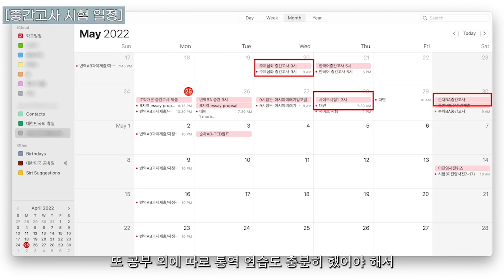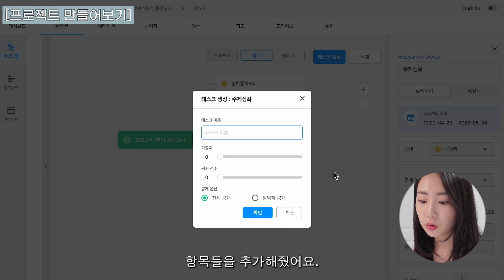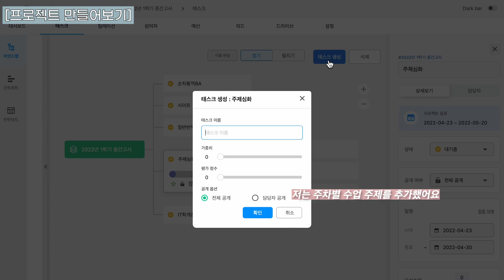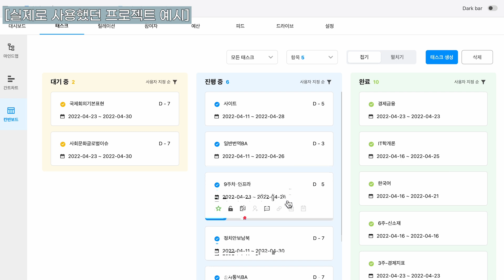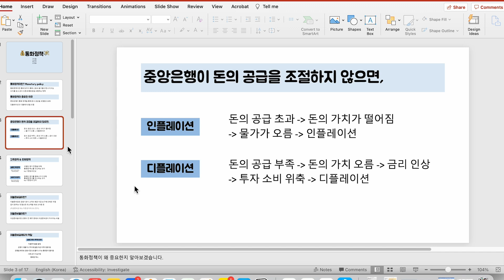𝐒𝐭𝐮𝐝𝐲 𝐡𝐚𝐜𝐤𝐬| 중간고사 공부 계획 짜기! 시험/팀플/프로젝트 한방에 해결가능한 프로그램 소개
오늘 소개해 드린 클로바인의 모든 기능은 '무료'입니다.
간단하게 회원가입하고 알려드린 방법으로 기말고사 계획 완벽하게 세워보세요!

※스페셜 프로모션

방법: 클로바인 회원가입 시 추천인 코드에 '클로바인' 입력

혜택: 클로바인 스탠다드 유료 서비스 1개월 무료 사용 가능

기간 놓치지 말고 회원가입하세요!

- ʚ◡̈ɞ 𝘴𝘱𝘰𝘵𝘪𝘧𝘺 ♪ : @nayunko

불법으로 간주되는 메일(부적절한 내용을 포함한 메일)은 정보통신망법 위반으로 관련 기관에 신고 처리됩니다.
E-mails considered illegal, containing inappropriate content, will be accused of violating the Information and Communication Network Act.

✧ 𝗰𝗮𝗺𝗲𝗿𝗮/𝗲𝗱𝗶𝘁 ✧
⤷ Canon G7X mark iii , iPhone 11 Pro
⤷ Premiere Pro

- eng subtitles : JAMAKE